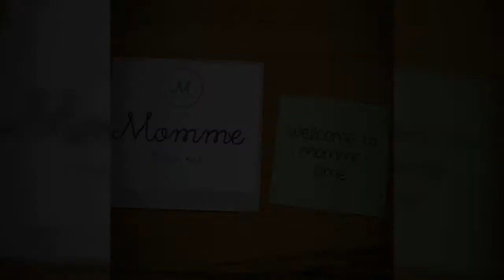Dr.Indira Gandhi makeup/ janani's fancy dress competition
this vedio was not taken for YouTube.just for reference purpose only

It taken few month before for janani's fancy dress competition. and she got first price
 may be this will useful  for those who r searching Indira Gandhi looks for  fancy dress competition ..
hope u friends like this vedio keep watching  thank you